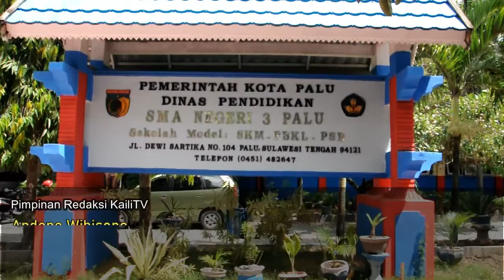MENGEJUTKAN !!! Inilah jawaban Zonasi SMA 2 & SMA 3 PALU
WARGA TATURA PALU, SULAWESI TENGAH (SULTENG) PROTES UNTUK MEMPERTANYAKAN KEBIJAKAN ZONA MASUK SEKOLAH YANG DIBUAT OLEH KEPALA DINAS PENDIDIKAN DAN KEBUDAYAAN (KADIS DIKBUD) SULTENG.

RIZKY ADE